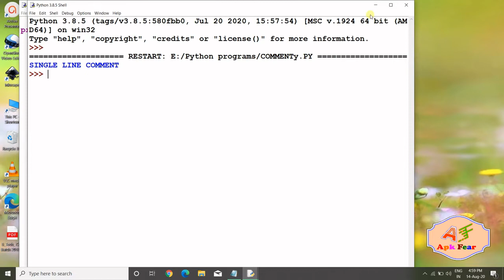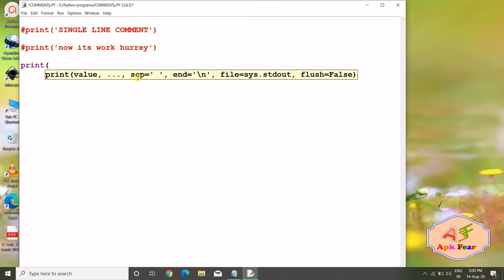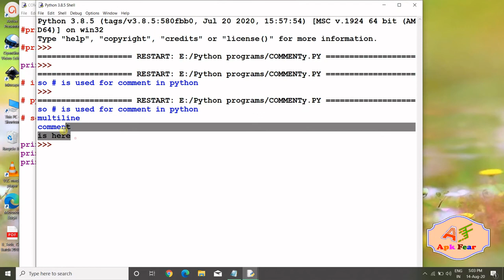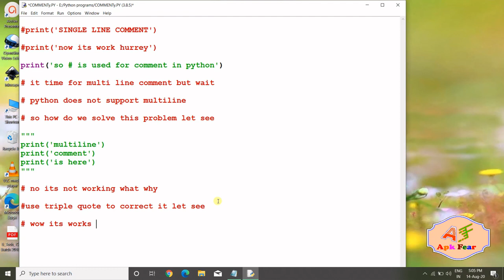#2 How to use comment in python | Single line & Multi lines Comment | Python Tutorial For Beginners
In this video I am going to show how to use comments on Python.This tutorial is for beginners who want to learn python.